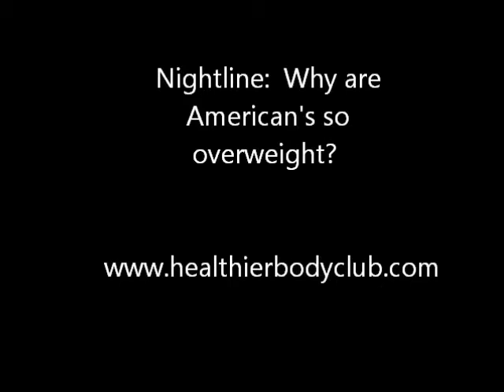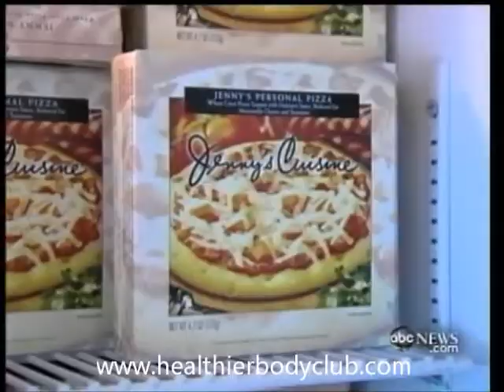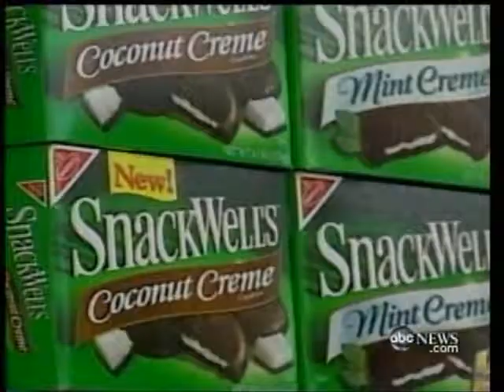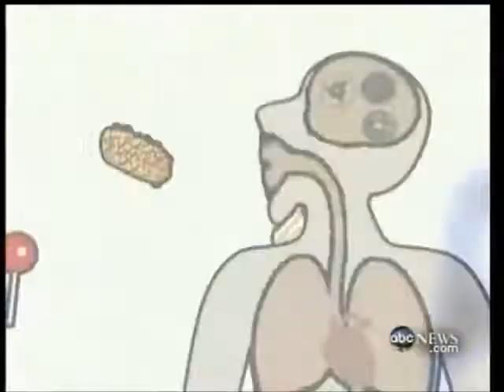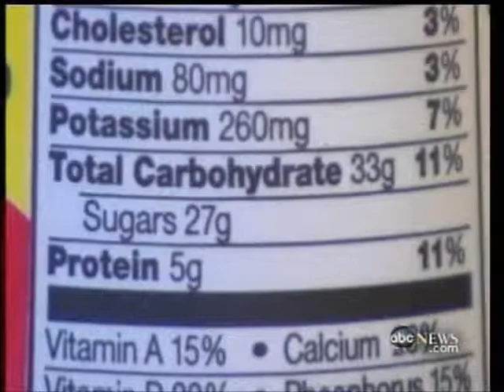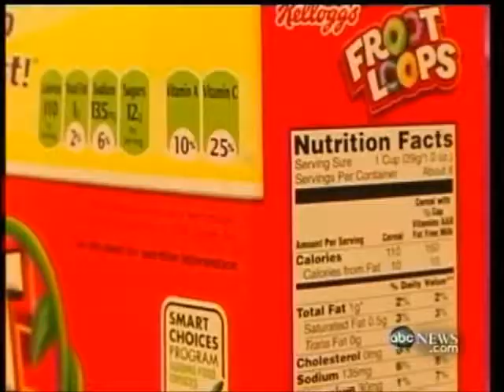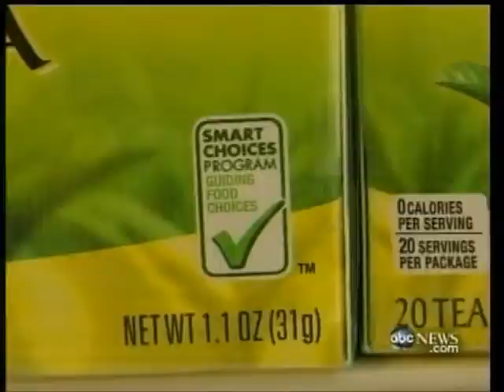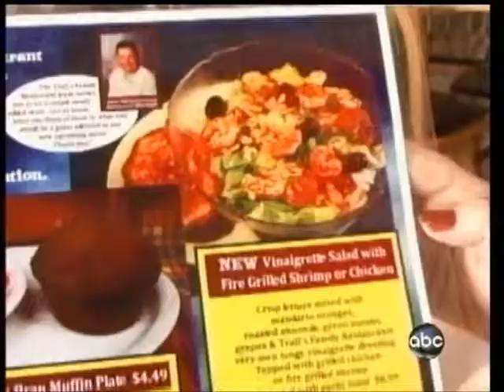Obesity in USA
ABC Nightline Story